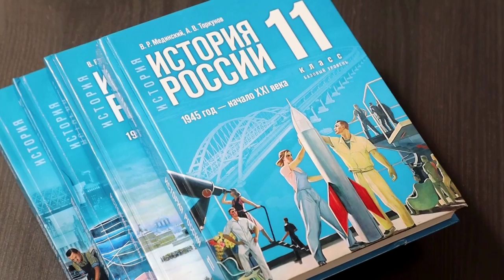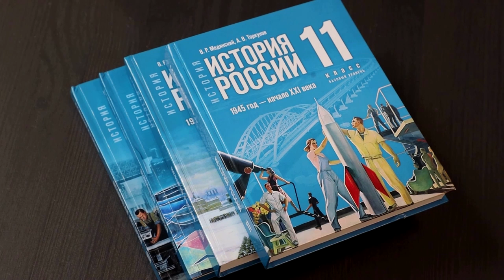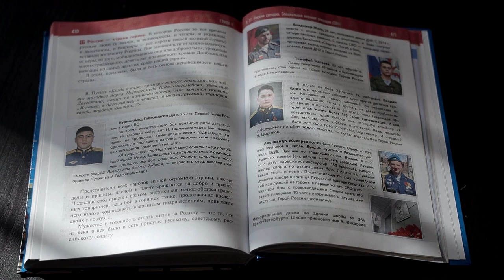Kremlin aide rewrites history textbooks for a Russia at war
Kremlin aide Vladimir Medinsky has published four history textbooks for 16- to 18-year-old schoolchildren giving a completely revised interpretation of the fall of the Soviet Union, the Vladimir Putin era and the causes of the Ukraine war.